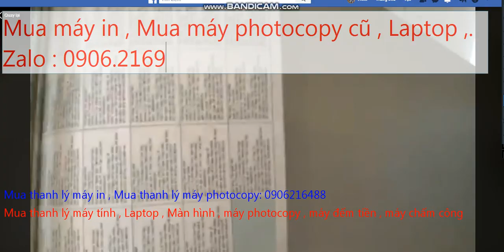Mua thanh lý máy in tại hà nội | Mua thanh lý máy photocopy | 0906216488